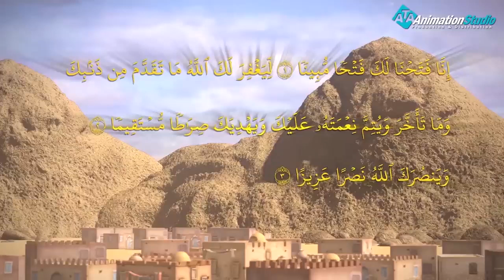" بيعة الرضوان " تعرف علي اهم ما حدث بين الرسول وقريش في تلك البيعة#قصص_القراءن